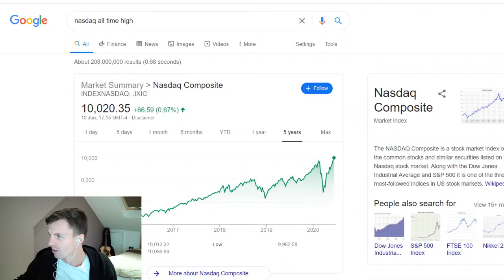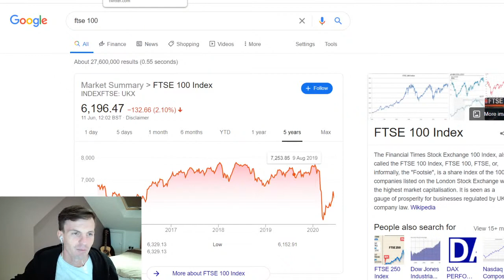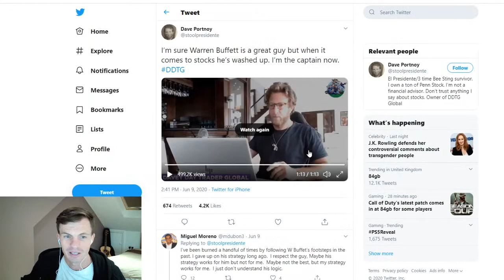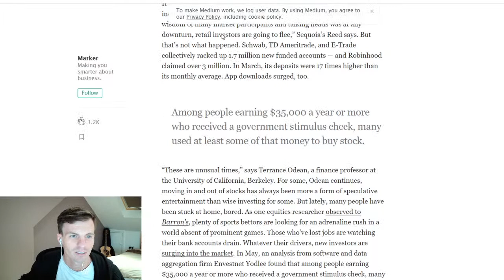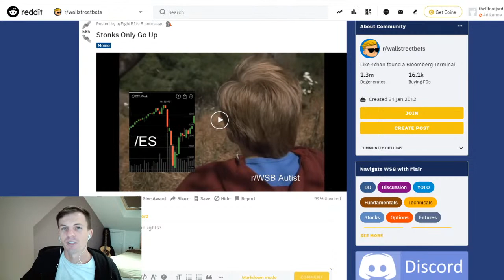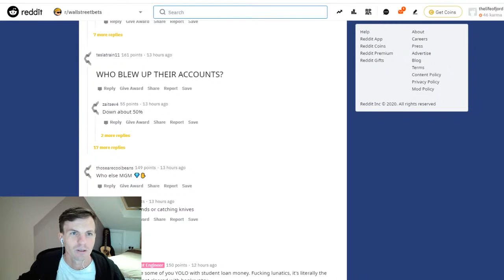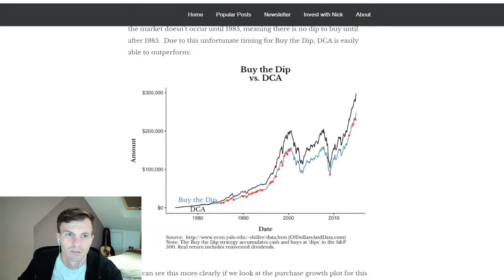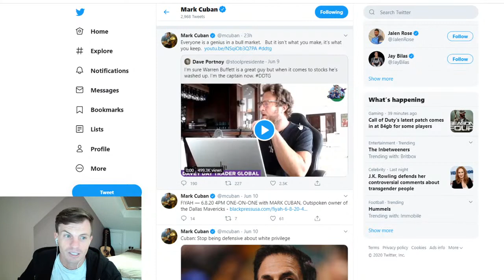When is The Best Time to Invest? - DO THIS NOW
The stock market has gone crazy. The bulls are winning. You thought about getting invested in the stock market and now you need to fomo in to chase those gains... or do you? "It's not about timing the market, but time in the market".

This is not financial or investment advice and is only meant as entertainment.

This is episode 13 of Creative Money Mornings.

Hi everyone! I'm Jordan Simons and for the past 5 years I have been traveling the world continuously while earning a passive income online. On this Creative Money channel I focus on:

→ Passive Income
→ Stock Investing
→ Financial Freedom